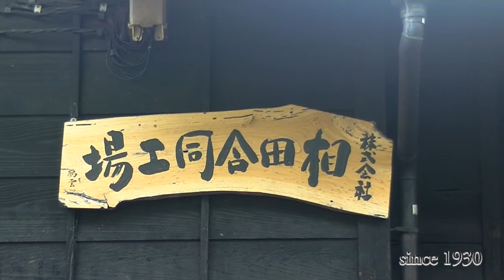（工場音有り）オープンファクトリー 工場見学 『本社 田島工場」編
「工場音有りバージョン」
株式会社相田合同工場の工場見学ムービーです。鍬の刃部を作る『本社　田島工場」の作業風景をご案内します。弊社では工程に職人が振り分けられるのではなく、工程に合わせて職人が仕事を変えます。いわゆる『万能工』を目指す職人スタイルとなります。
通常業務を撮影しましたので、工程や職人によって作業対象の鍬が異なっています。材料加工から仕上げまで同じ鍬が撮影されているわけではございませんので、予めご承知おきください。
それでは、昭和の佇まいが色濃く残る昔ながらの工場で製造される、鍬の専門メーカーの工場見学をお楽しみください。